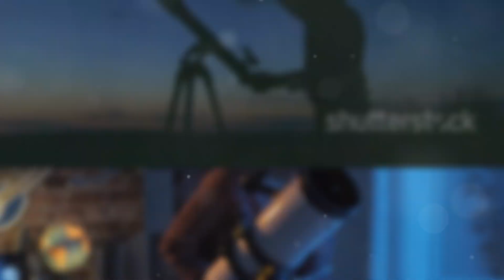Загадочный радиокруг обнаружен около центра Млечного Пути ! Гигантские странные радиокруги — ORC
Откройте для себя космическую тайну, пленившую ученых: странный радиокруг (ORC)!  Обнаруженных около центра Млечного Пути радиотелескопом ASKAP в 2020 году. Погружаемся в увлекательный мир (Odd radio circle или ORC) — гигантские кольца радиоволн, Узнайте об их редком формировании в результате энергичных космических событий и их влиянии на наше понимание небесных явлений. Исследуйте интригующую связь между ORC и звездами Вольфа-Райе, включая то, как эти массивные звезды влияют на свое окружение интенсивной светимостью и мощными звездными ветрами.

Присоединяйтесь к нам, и мы раскроем секреты J1802–3353, его значение и будущее исследования ORC с использованием передовых технологий и моделирования.

Эпизоды:

00:00 Новая загадка в нашей галактике
00:53 Что такое ORC?
01:52 Космическая аномалия
02:49 Космические электростанции
03:44 Может ли звезда Вольфа-Райе быть виновником?
05:50 Раскрытие секретов J1802–3353
07:50 Тайны J1802–3353
08:42 Новый взгляд на космос
09:41 Раскрытие секретов ORC и Галактического центра
10:36 Непреходящее очарование космоса
11:20 Вселенная загадочных явлений